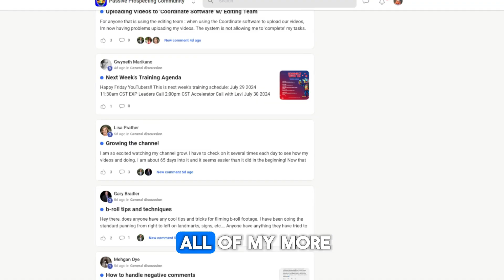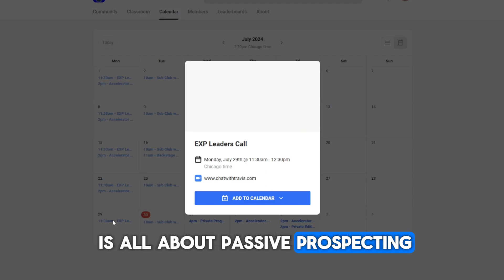Youtube for Real Estate Is a GOLDEN GOOSE | Brian McCauley | Passive Prospecting Podcast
On this episode of Passive Prospecting, our good friend and partner, Brian McCauley talks about the true power of Youtube in the real estate space. Brian is has been a mortgage lender for over twenty years and closes over $100,000,000 in business every year, so he knows the ins and outs of the business. We talk about the relationship between the agent and the lender and how, if you do it right, you can have the power to pick who you work with. Passive Prospecting can work for anyone as long as they put in the work and believe in the system. Are you ready to take the leap?
If you're interested in learning more about YouTube for real estate, we'd love to show you how to build a Passive Prospecting lead-generating machine using YouTube for real estate! The best way to start is to grab a free copy of the book as my gift to you.
Test Drive Our Passive Prospecting Community For FREE!
🔥 Interested In Discussing A Partnership at EXP Realty With Levi & Travis?
Levi Lascsak Dallas Texas Real Estate Agent 0518547
Travis Plumb Dallas Texas Real Estate Agent 0749611
Brokered by EXP Realty

Levi Lascsak is an active real estate agent with EXP Realty based in Dallas, Texas. He has closed over 385 homes equaling over $200M in volume with his business partner, Travis Plumb, in their first 3 years in real estate. They did this with zero experience in real estate and zero ad spend. Since then, Levi has spoken worldwide to audiences totaling 30,000+, sharing the stage with Tony Robbins, Ed Mylett, Ryan Serhant, Ryan Pineda, Sean Cannell, and many more. Levi founded three 7-figure companies: Living in Dallas Texas Team, Passive Prospecting, and Passive Productions. Levi is an Iraq combat veteran, 3x EXP Icon agent, EXP Realty Instructor of the Year, EXP Triple Diamond Award Winner, 3x Real Producers recipient, top ten team in Texas, and ranked #6 best coaching programs for agents by Housingwire. He has also been featured in Forbes, Dallas Morning News, D Magazine, ABC Daybreak, AppleTV, and House Hunters on HGTV.

Levi is married to his wife, Cammyla. They have a son, Lucas, and a dog named Penny.

To learn more about Levi and the programs his team offers,